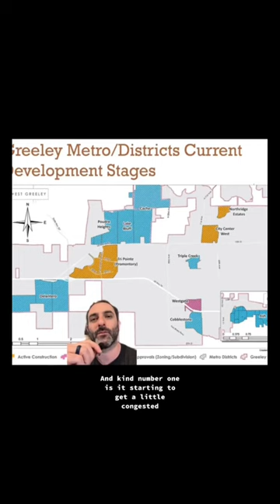Pros and Cons of Living in Greeley, Colorado